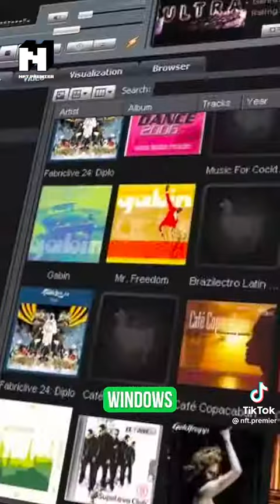In the Crypto Currency World